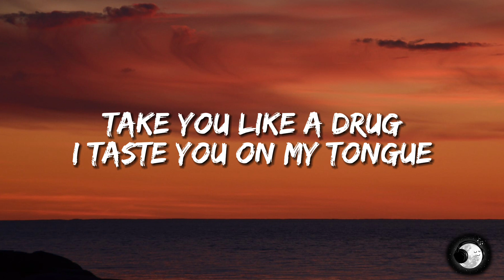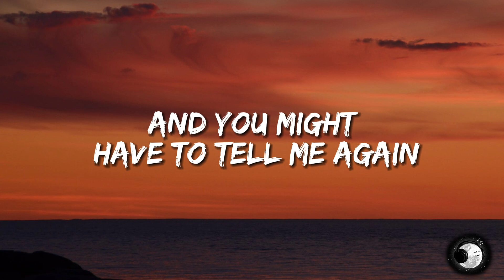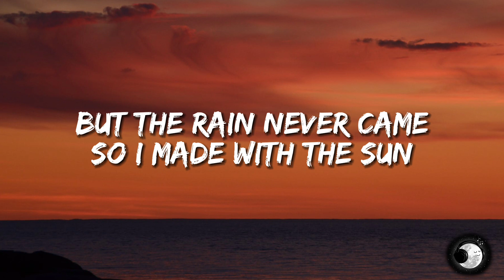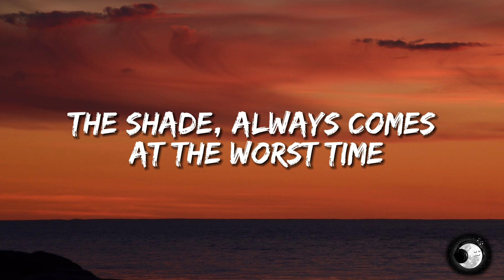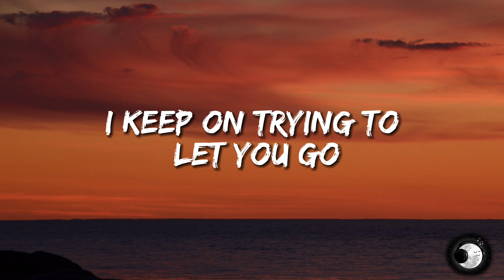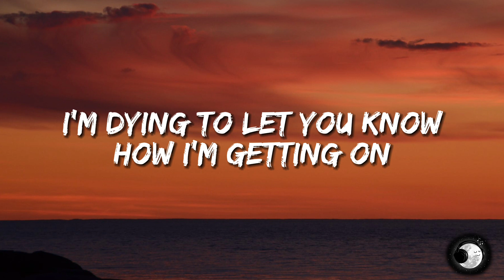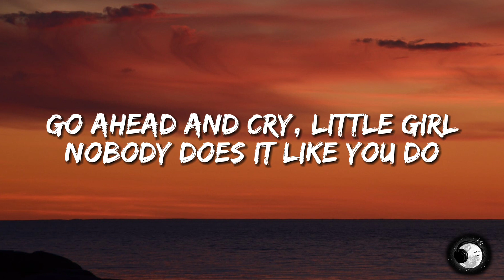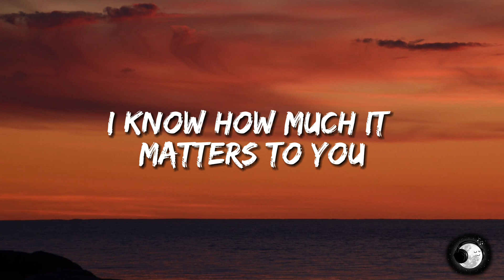DADDY ISSUES - The Neighbourhood (Lyrics)